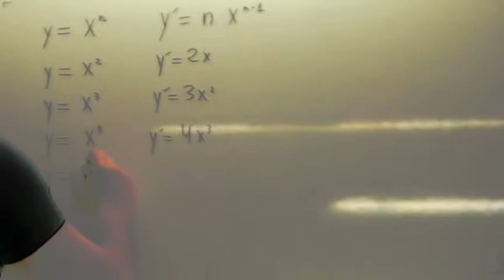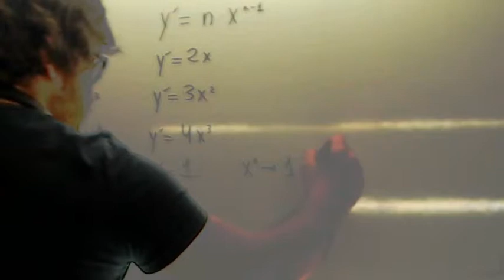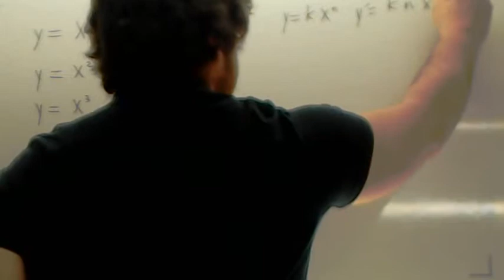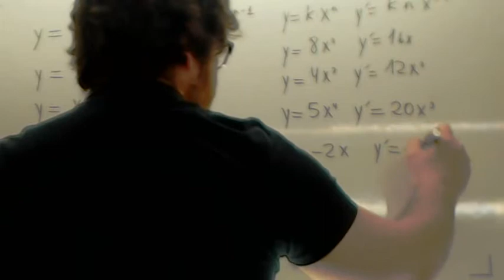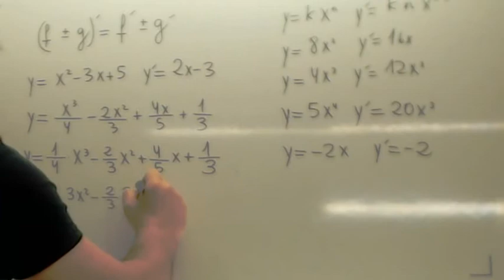Derivadas de polinomios Usero